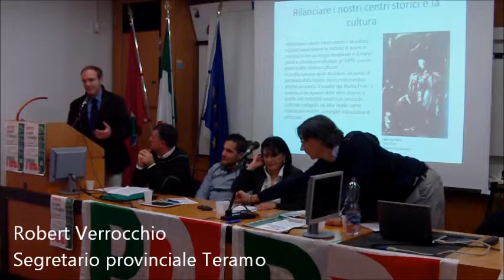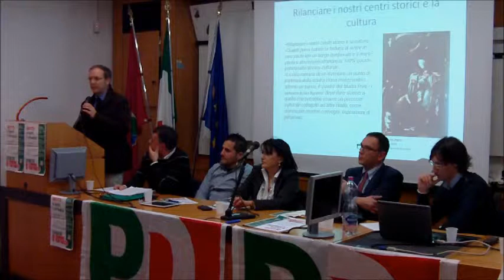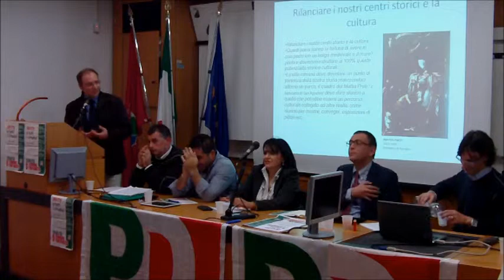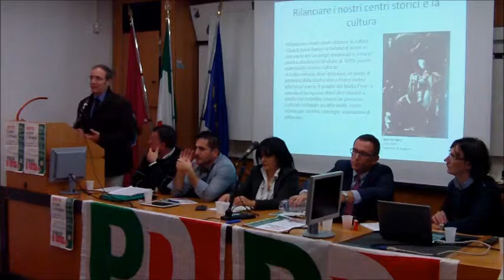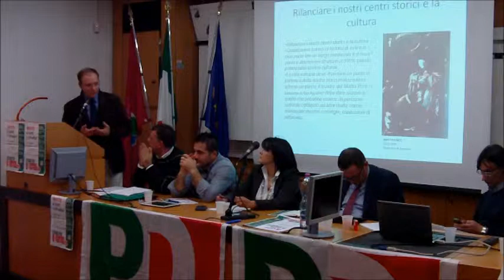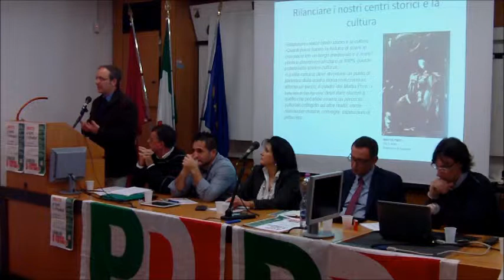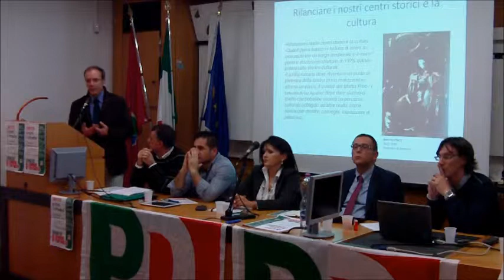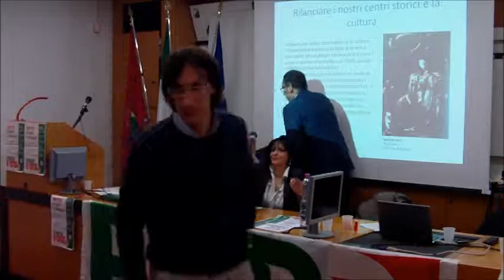Tortoreto assemblea pd novembre 2012 - intervento Robert Verrocchio